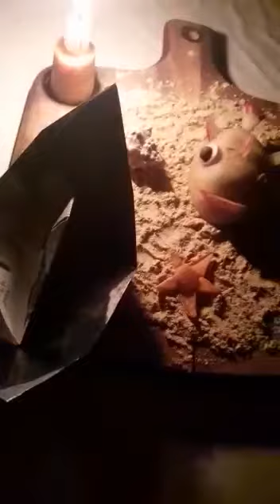١ أبريل، ٢٠٢١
Fish die from pollution. We have no other planet to live in. Stop ruining the earth🙏😿🏊⛵🐚👌⛱️